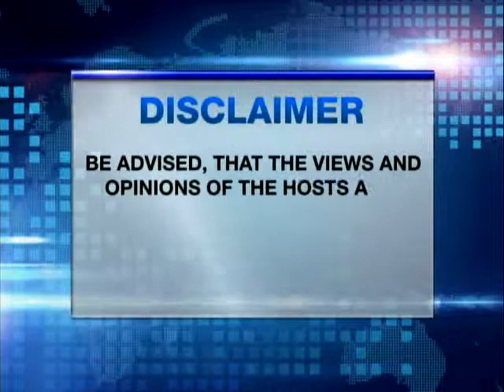TALK NEWS TV MAY 17 2014 PART1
"MINDANAO SABOTAGE?: POWER AND JUSTICE" - Jojo Borja, anti-Power Fraud Crusader and Gov. Al Marim Centi Tillah of Sulu Tawi-Tawi combine to expose and condemn the apparent sabotage of the Peace and Prosperity of Mindanao by the Powers-That-Be, deliberately causing electric power shortages in Mindanao by timing repairs of Steaga and Agus-Polangi 6 at the worse period of summer when repairs should and could have been done when power resources was abundant last year and through the early 2014; while the prospect of lasting peace in Muslim Mindanao has been remained broken due to the unjust and biased Comprehensive Agreement on Bangsamoro of the MILF-Malaysia-U.S.-Aquino conspiracy leaving out MNLF, the Tausugs and the just settlement of the Sbah issue. Borja also adds the latest in the ERC resolutions that will circumvent the public's right to prior information and exercise of its rights with regards to power rates, ERC is mulling an automatic power to Meralco and other DU's P 0.75/kwh increase without processing through ERC - this will open power rate hikes to the discretion of the DU's like Meralco which it can then insert by installment to gain what it was topped from doing int he December 2013 and January 2014 P 4.17/kwh hikes...